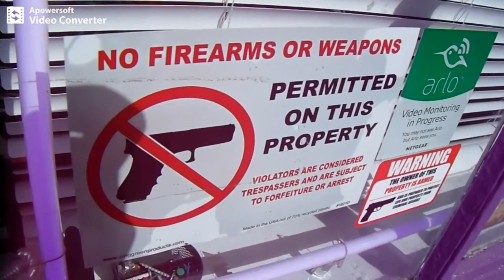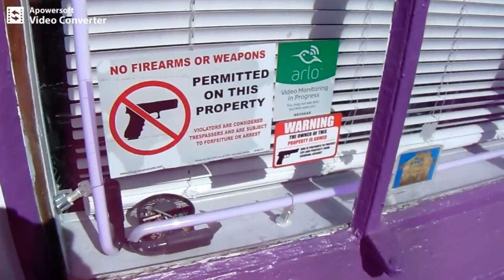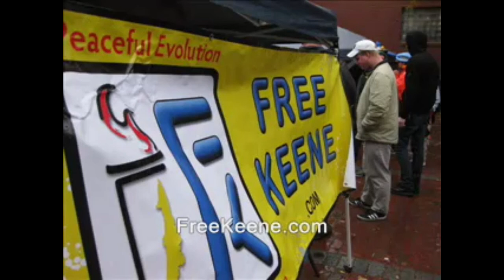Most hypocritical anti-gun signage in known universe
Most hypocritical anti-gun sign in known universe.  Second amendment, colorado springs, right to keep and bear arms property rights first amendment  confrontation confronts.  argument get off my property I'll call the police, cops.  Hypocrites questionable gun grabbers gun free zones firearms gun owners of america.  national rifle association gun control open carry concealed carry self defense. guns, hypocritical, gun control, firearms, national rifle association, pistols, revolvers, open carry, concealed carry, second amendment, property rights, first amendment

guns, hypocritical, gun control, firearms, national rifle association, pistols, revolvers, open carry, concealed carry, second amendment, property rights, first amendment